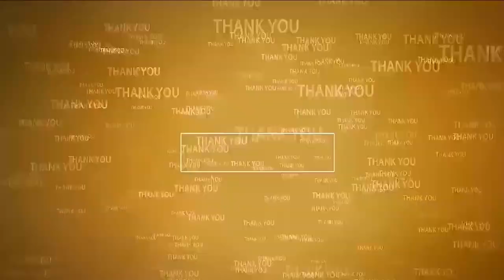శ్రీ‌నివాస‌రావుకు ఘ‌న స‌న్మానం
- రాపూరు మేజర్ పంచాయతీ కార్యదర్శిని ఘనంగా స‌త్క‌రించిన సిబ్బంది